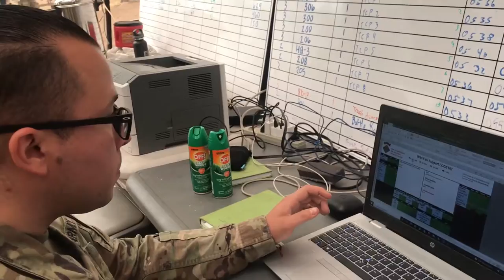Task Force 340 Helps Local Law Enforcement at Greenville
GREENVILLE, CA, UNITED STATES
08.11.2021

1st Lt. Justin Branscomb of Task Force 340 shares his experience supporting local law enforcement in the Greenville area after the DIxie fire ravaged the town. Military Police from the 870th Military Police Company are providing security to help protect and serve the tattered community. Video by David Loeffler - California National Guard Public Affairs.

Film Credits: Video by Master Sgt. David Loeffler
California National Guard Primary

wildfires
task force 340
greenville fire